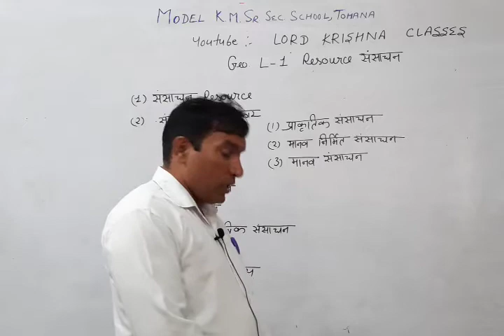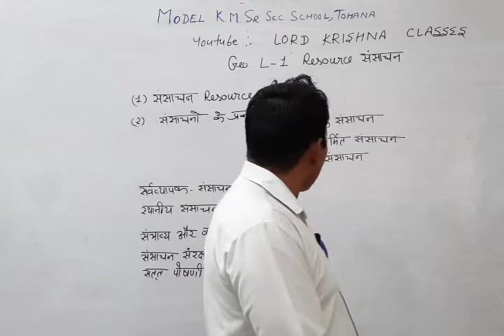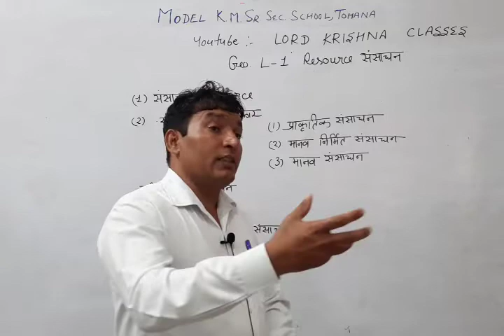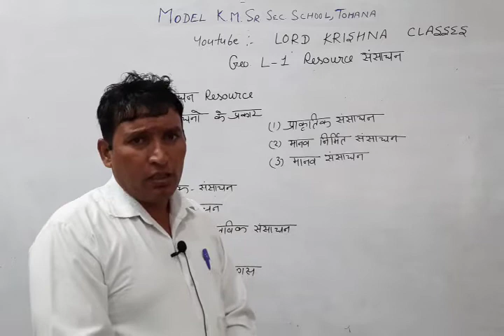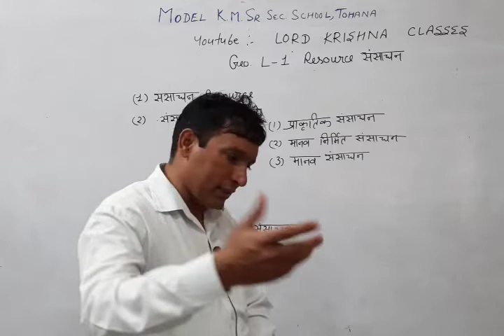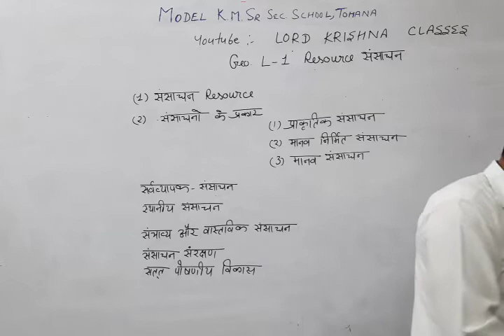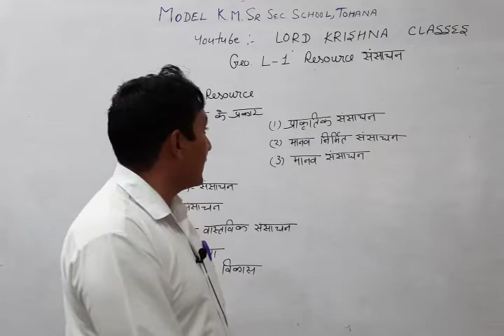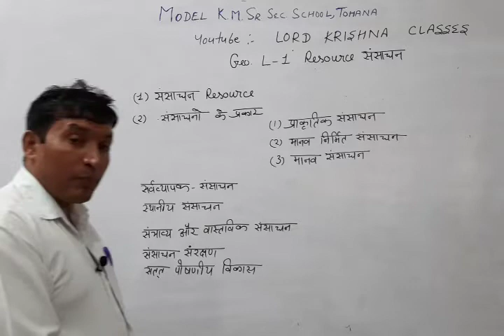CLASS 8TH GEOGRAPHY संसाधन LESSON 1